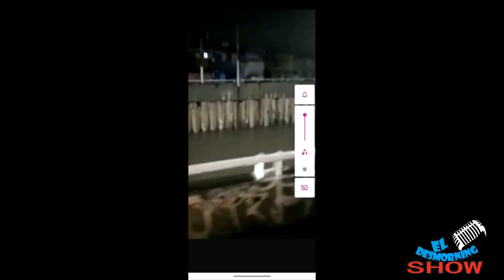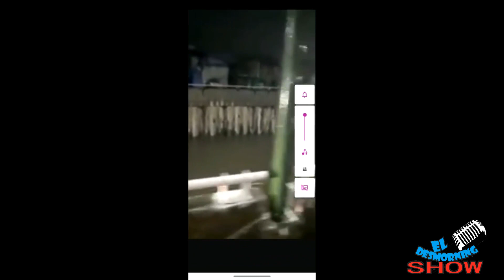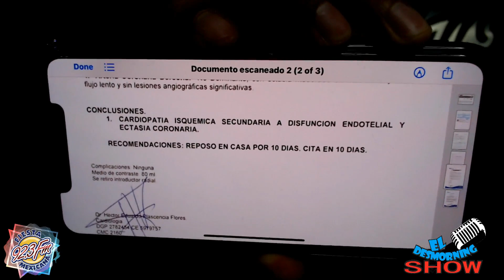Tras detectarse casos de Covid19, padres de familia en Sec. 15 temen mandar a sus hijos a la escuela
Como siempre quisiste que te las dieran... las noticias más relevantes en el noticiero más escuchado de habla hispana... ¡el NoticieroDMS!

Con sus anfitriones, la licenciada Héctor Flores y René Nuño y las colaboraciones de Heder Saldaña desde el Mornincóptero, Pablo Vázquez Rivera alias Simba en los Deportes y Monse...ñor con las palabras de aliento.

Sintoniza todas las mañanas el DesmorningShow de lunes a viernes, de 6:15 a 9am por el 92.3 FM